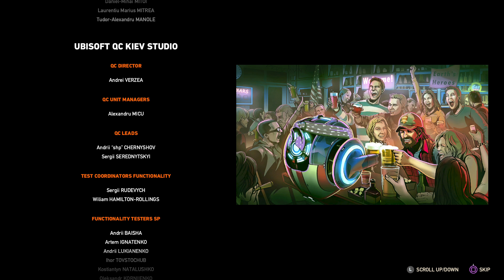Far Cry 5: Lost on Mars. Walkthrough 4. Hemoleum Research. Robot Creation. Terraformer. Ending. PS5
Hemoleum Research Center
Desolate Dunes Mining Station
Robot Creation Center
Desert of Despair Mining Station
Terraformer
Save the World
Defend the Earth
Return to the Teleporter
Go Home
Ending
Credits